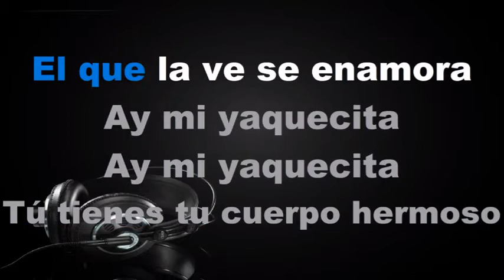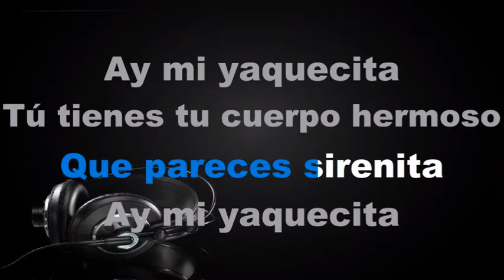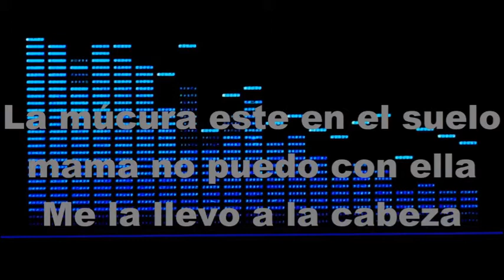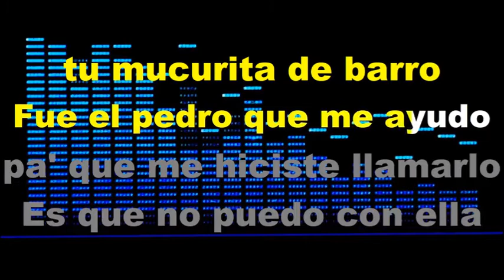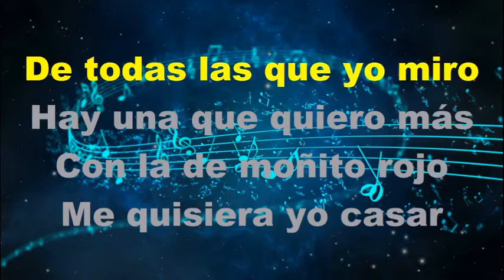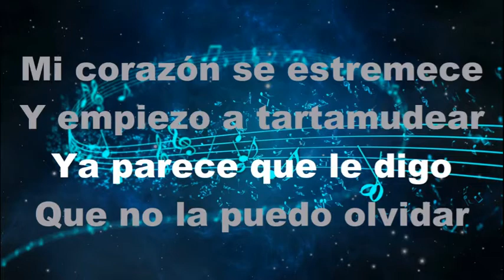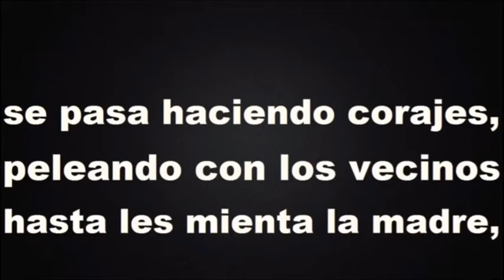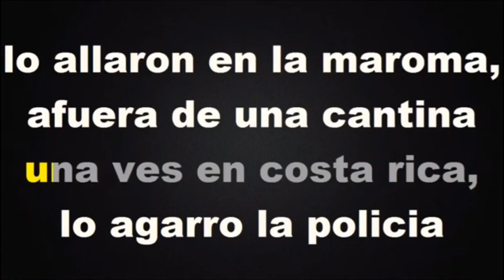CUMBIAS CAMPIRANA MIX 1 mp4 1